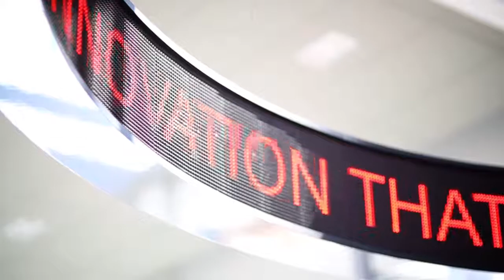Grand Opening - Mobility Motors/NISSAN new business center in Sätra, Stockholm, Sweden